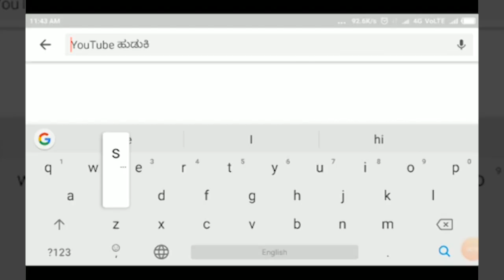ಗೋಕಾಕ-ಕೊರೊನಾ ವೈರಸ್ ಹರಡುವಿಕೆಯನ್ನು ತಡೆಗಟ್ಟಲು ನೈರ್ಮಲೀಕರಣ ಘಟಕ ಉದ್ಘಾಟನೆ ||SATYAM TV KANNADA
ಗೋಕಾಕ ಕೊರೊನಾ ವೈರಸ್ ಹರಡುವಿಕೆಯನ್ನು ತಡೆಗಟ್ಟಲು ವಿದ್ಯಾನಗರ್ ಪಾದಗಟ್ಟಿ ಹತ್ತಿರ ಸುರಂಗ ಮಾರ್ಗವನ್ನು ನಿರ್ಮಿಸಲಾಯಿತು
ಮನಸಾಕ್ಷಿ ಫೌಂಡೇಶನ್ ಅವಾಯ್ಡ್ ಟೆಂಡರ್ಸ್ ಮತ್ತು ವಾಲಿ ಏಜೆನ್ಸೀಸ್ ಅವರ ಸಂಯೋಗದೊಂದಿಗೆ ಸ್ಯಾನಿಟೈಜರ್ ಡಿಸಿನೆಕ್ಷನ್ ಟನಲ್ ಅನ್ನು ನಿರ್ಮಾಣ ಮಾಡಿದರು ||SATYAM TV KANNADA ||